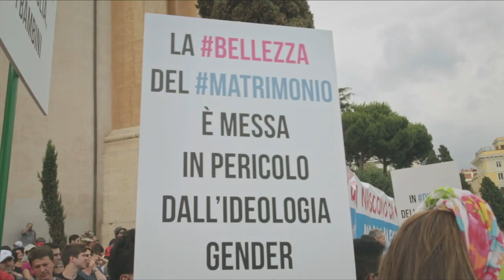Sempre Juntos - Trailer Legendado [HD] - 2022 - Documentário | Filmelier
Assista ao trailer oficial de Sempre Juntos com Giampietro Preziosa e Marco Simon Puccioni. Filme dirigido por Marco Simon Puccioni.

Neste sensível e emocionante documentário, dois pais homossexuais se reúnem com outros homens para conversar e entender as contradições, dúvidas e alegrias da paternidade.

Estreia em 16 de Fevereiro de 2022 no iTunes, Apple TV app, YouTube, Google Play, NOW e Vivo Play.

Sobre o Filmelier:

Somos um canal que disponibiliza filmes completos dublados e legendados para assistir gratuitamente.

Ajudamos você a escolher seu próximo filme para assistir e em qual plataforma acessá-lo. Sem pirataria, apenas streamings oficiais.

Fique por dentro de todas as notícias do cinema e sobre plataformas de filmes online no Filmelier News